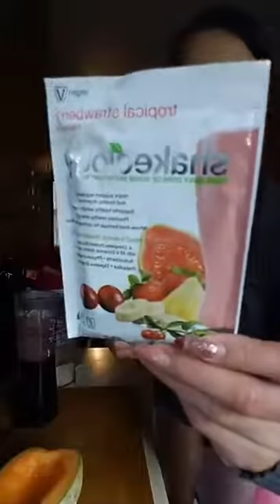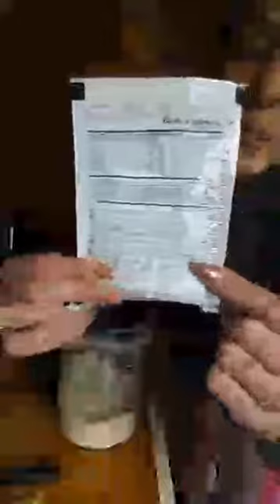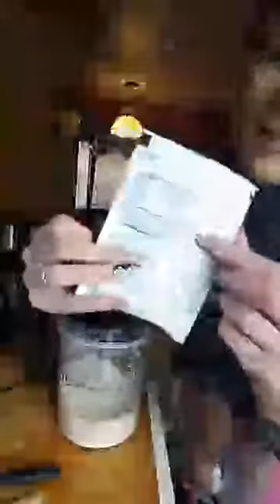fruta durietica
spara mas videos